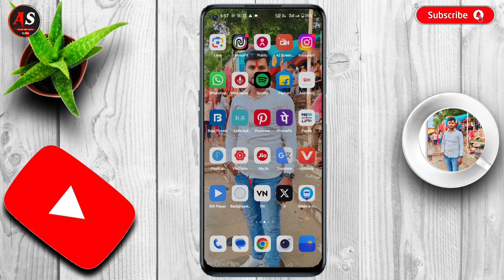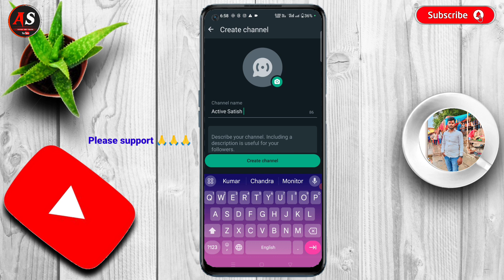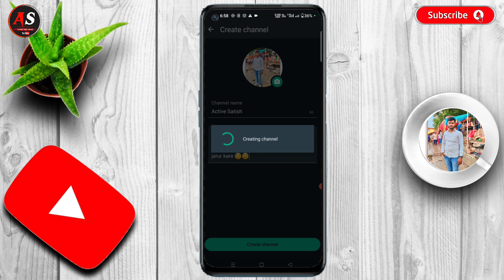Whatsapp Channel Kaise Banaye ? Whatsapp Channel New Update | Whatsapp New Feature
doston is video me Maine bataya hai ki WhatsApp channel Kaise banaye

Tripod for Mobile
Green Screen Background

Your Queries -

whatsapp channel whatsapp channel update
whatsapp channel kaise banaye how to create whatsapp channel
whatsapp channel kya hai whatsapp new feature

Active Satish
From- Sant Kabir Nagar Uttar Pradesh ( India )